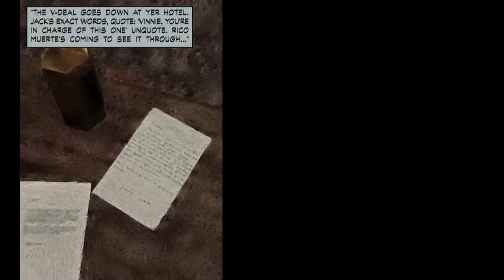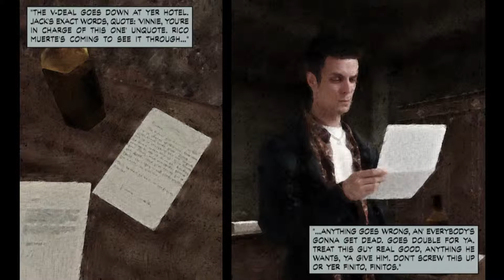Completely Authentic New York Accents - Max Payne 1 (Part 02)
Marvin dives back into his childhood with this hodge-podge of the Matrix, John Woo films, Stephen King novels, and Finnish game developers! I'm sure it's PERFECTLY coherent.